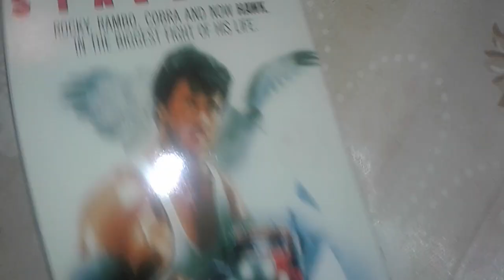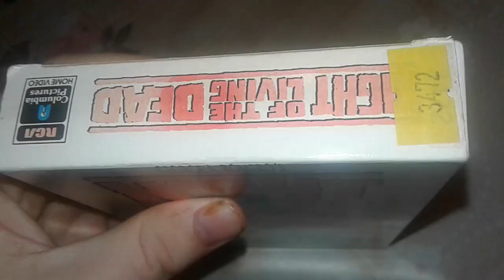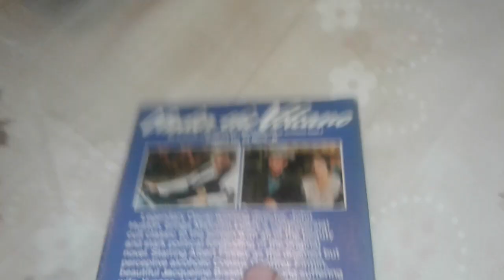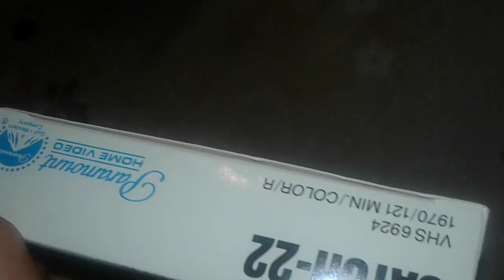VHS Update for 5/27/20